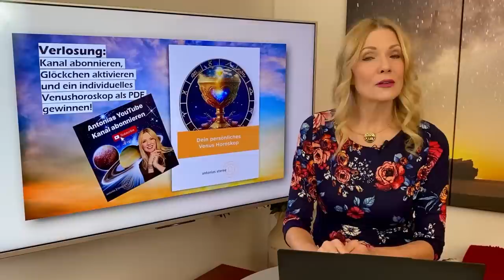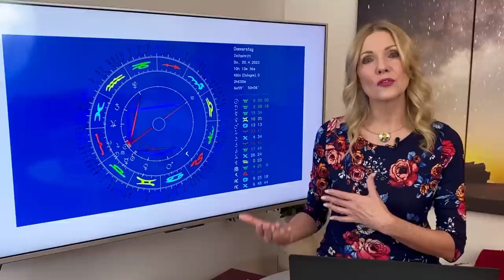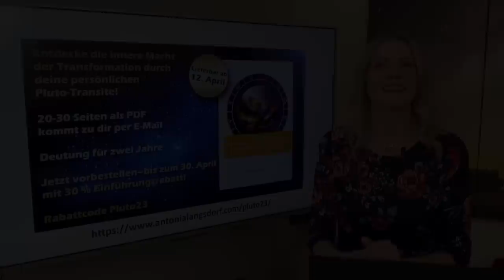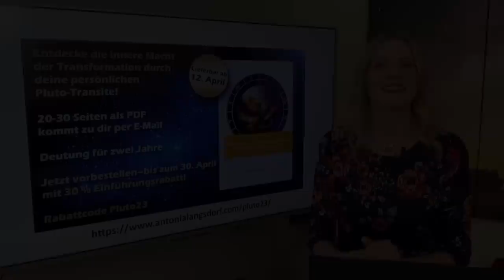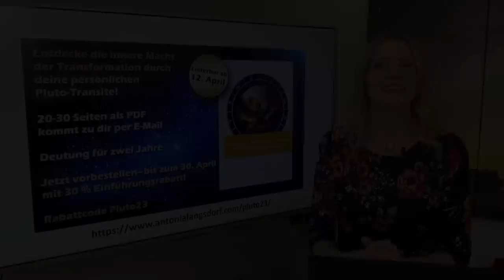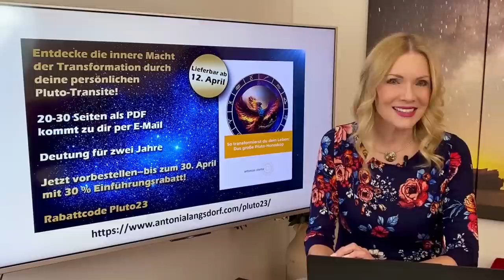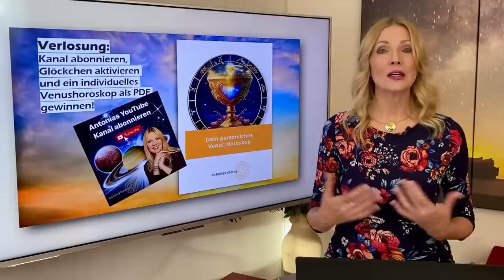Das große Horoskop im April 2023 für die 12 Sternzeichen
Es ist wieder Finsternis-Saison! Erfahrt hier alles über die totale Sonnenfinsternis am 20. April, die den mächtigen Pluto aktiviert und was das für euer Sternzeichen bedeutet!
Das Fehlerteufelchen hat sich eingeschlichen: Der nächste Livestream findet am 30. März statt.
🌟 ANTONIAS HOROSKOPE SHOP
🌟 ANTONIAS PDF DOSSIERS
🌟 PERSÖNLICHE BERATUNGEN MIT ANTONIA
🌟 STERNZEICHEN SCHMUCK VON ANTONIA
🌟 BÜCHER, VORTRÄGE UND GEWINNSPIELE
🌟 TIMECODES
9:40 Widder
15:25 Stier
21:06 Zwillinge
26:57 Krebs
32:35 Löwe
38:28 Jungfrau
43:59 Waage
49:53 Skorpion
55:43 Schütze
1:01:20 Steinbock
1:07:10 Wassermann
1:12:38 Fische